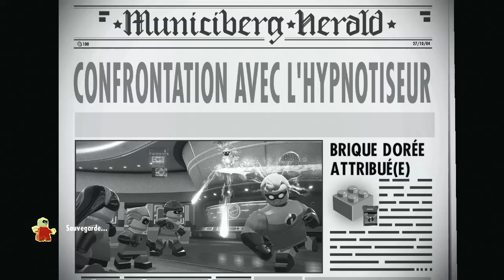GAME PLAY / LEGO ® INDESTRUCTIBLE 2 : Confrontation avec l'hypnotiseur